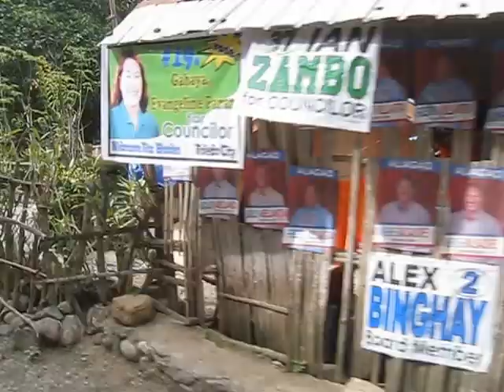Driving down the Casoy (General Climaco) barangay road where happening much improvements in April 10 2016 Sorry about the wind in the microphone...